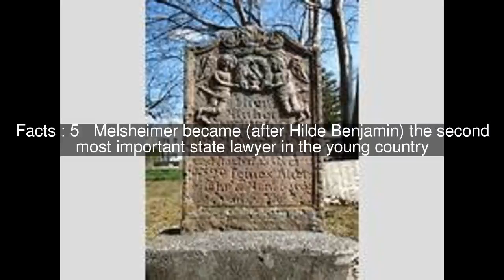Ernst Melsheimer Top #7 Facts